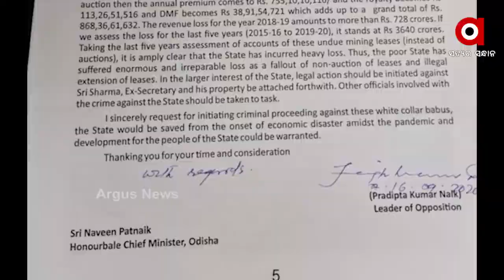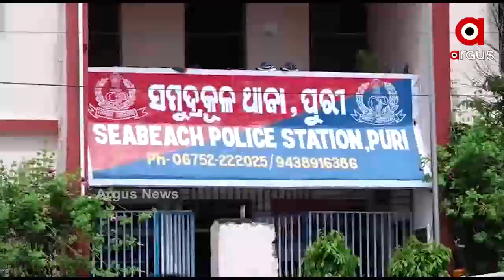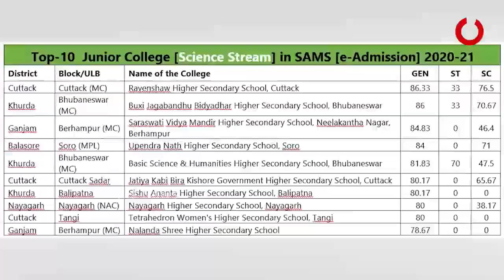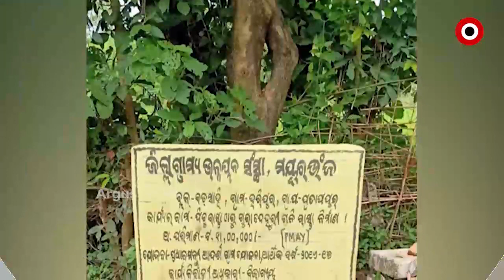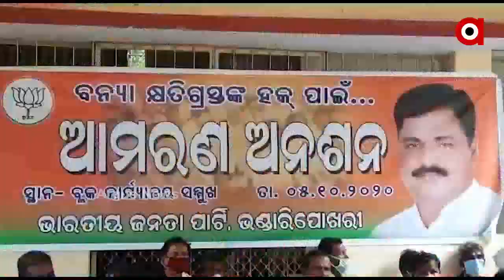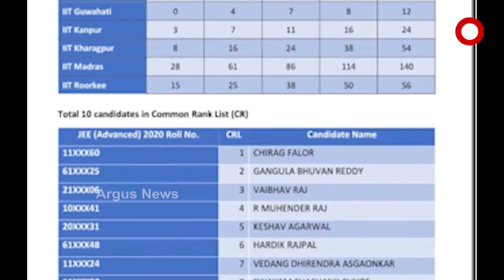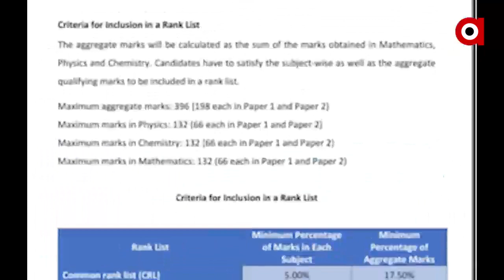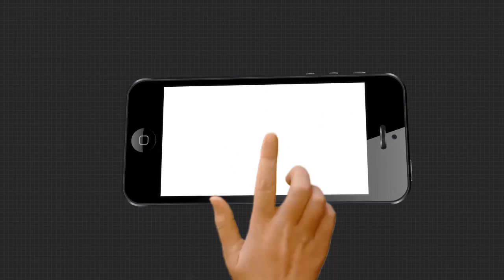Argus Update News 4pm